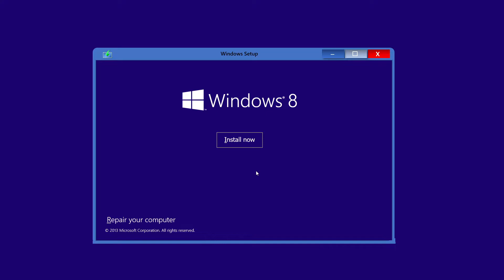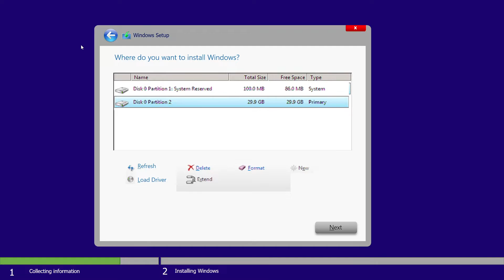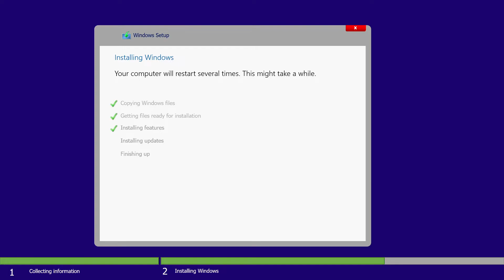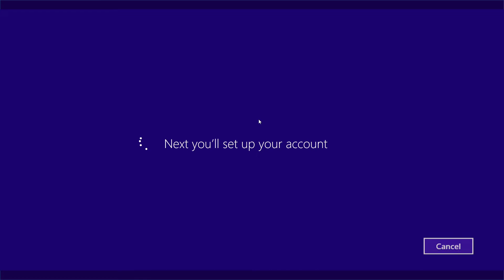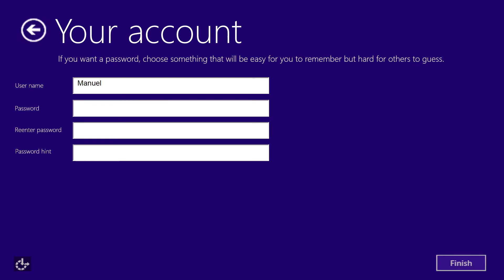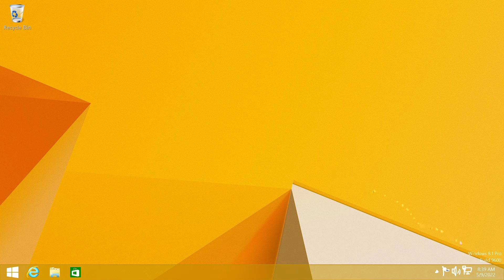Windows 8.1 PowerPoint Edition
He hecho Windows 8.1 en PowerPoint, espero que le guste este video.